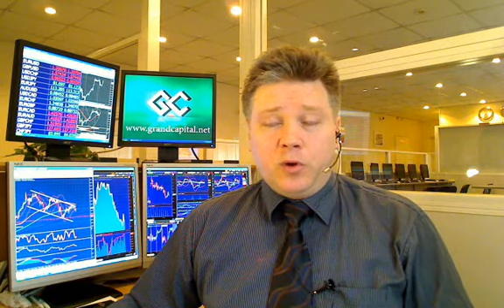Аналитика от Grand Capital обзор к открытию европейской торговой сессии 21 10 2010